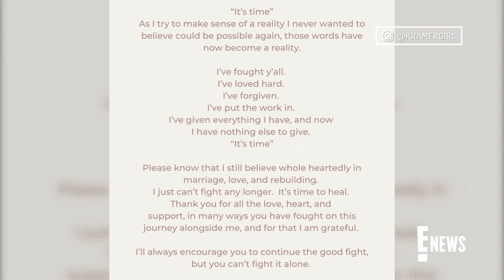Jana Kramer Says Mike Caussin Cheated With More Than 13 Women | E! News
Jana Kramer tears up in a promo clip for Facebook Watch's "Red Table Talk," alleging her ex-Mike Caussin's infidelity was prolific. See her emotional moment.